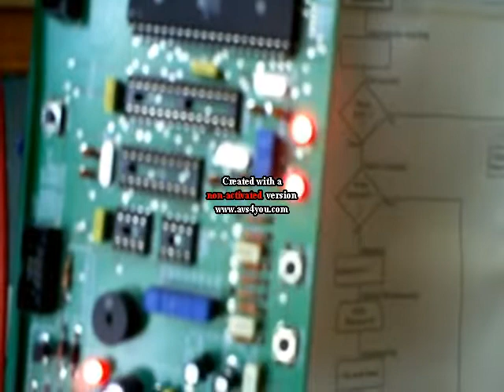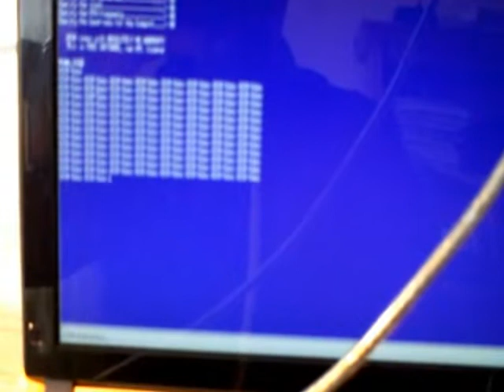GESR-Radio-Control.avi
Radio-Control-System mit dem RFM12-Modul. Automatische Synchronisation beider Systeme. Wenn ein System die Verbindung verliert, kommt es auch hierbei zur automatischen Synchronisation, wenn der Empfang wieder OK ist.